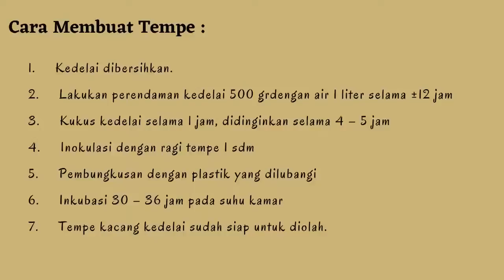P11 TPP // Pembuatan Sari Kedelai dan Tempe // Elma Nova Eka Yusnita_201902020